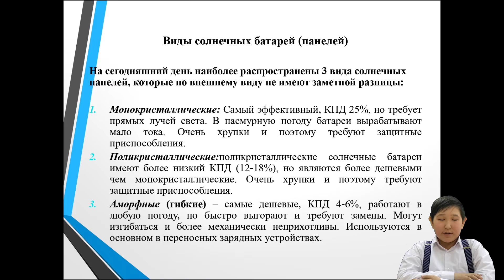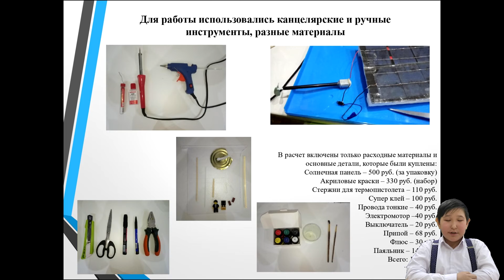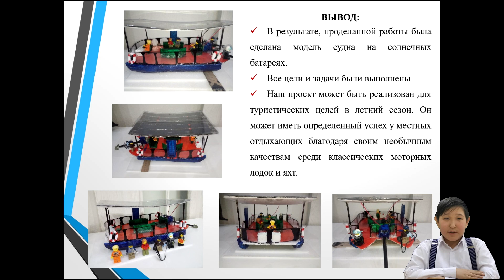Ефимов Артем - Техника и технологии - Научно-техническая выставка /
Тема: Судно на солнечных батареях

Руководитель: Лавров Егор Фрументьевич, педагог дополнительного образования МБУ ДО ЦТТ

Муниципальное образовательное бюджетное учреждение средняя общеобразовательная школа № 7 г. Якутск